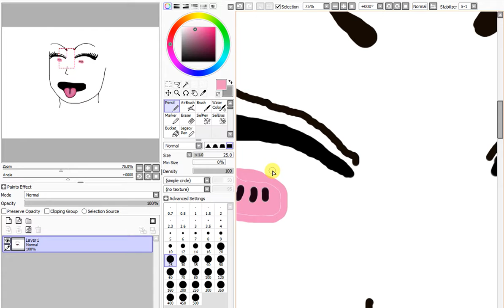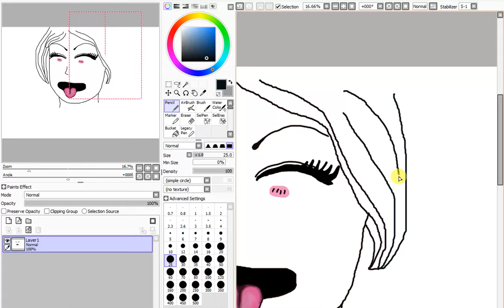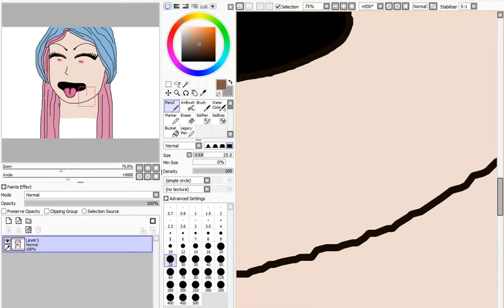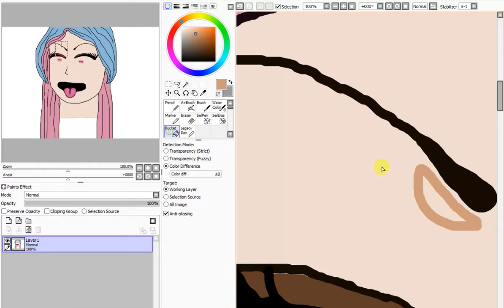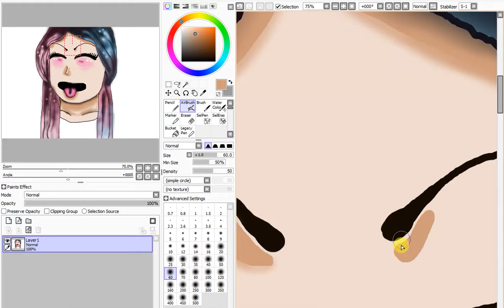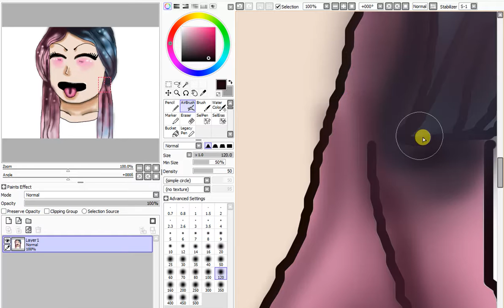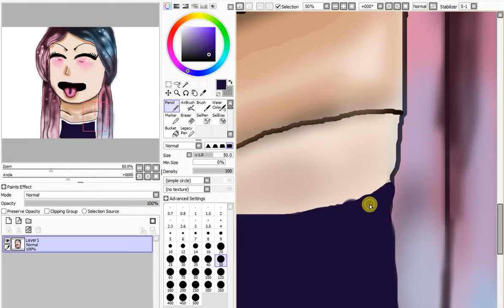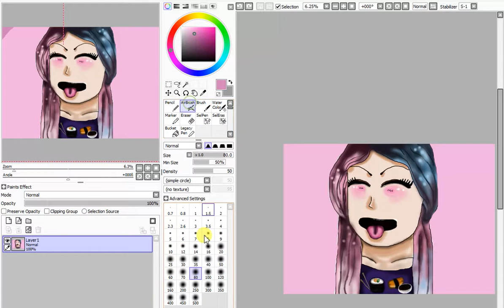sushi girl (REQUEST BY EVE)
i drew girl eve told me to draw, shes not my friend in roblox i dont even know her but eve was begging me draw her.

have a request?? may take couple of days but i still draw it